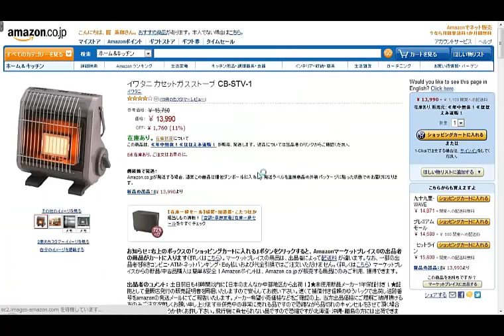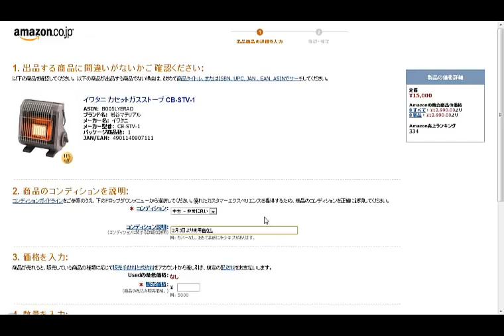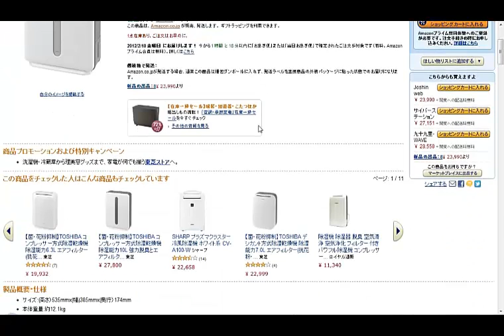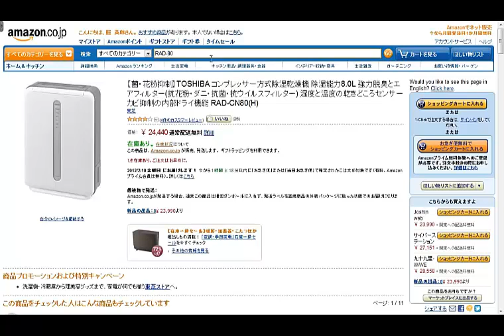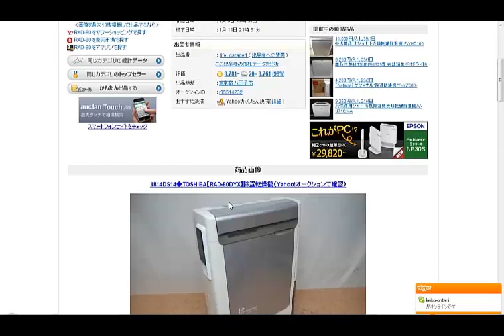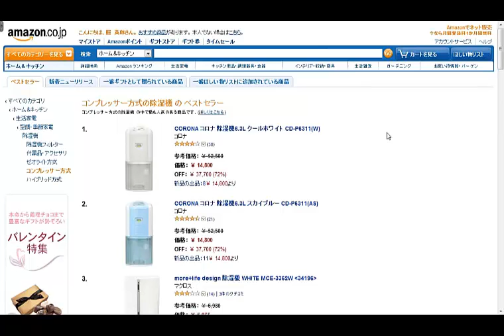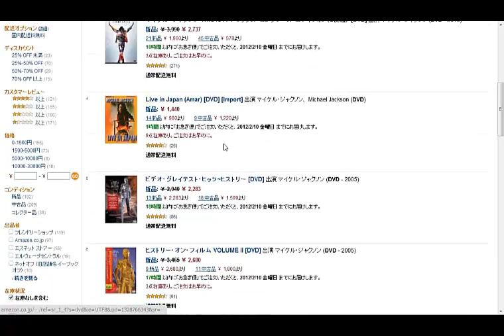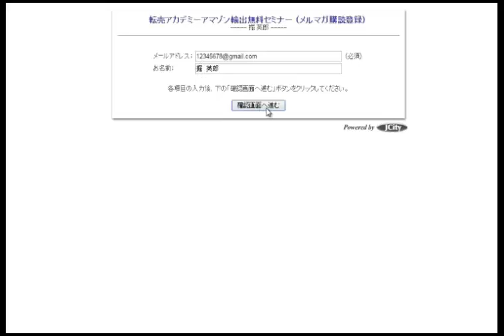FBAで不用品を売るamazonを使ったカンタン在宅ワーク